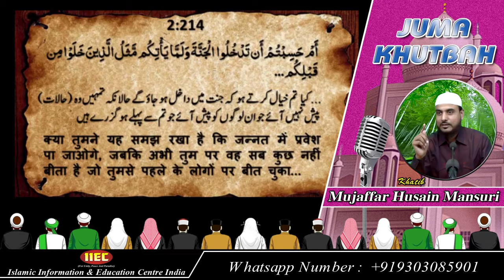Ramzan Ke 3 Aham Waqiaat (रमजान के 3 अहम् वाक़िआत) رمضان کے تین اہم واقعات {Jumua Khutba} Hindi-Urdu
Three important events of Ramadan (Istakbal e Ramzan)
रमजान के 3 अहम् वाक़िआत
رمضان کے تین اہم واقعات
Speaker : Mujaffar Husain Mansuri
(Founder & President)

WEEKLY LECTURES
REFERENCE BOOKS LIBRARY
LITERATURE DISTRIBUTION
MARRIAGE BUREAU
ISLAMIC BANKING SYTEM
DINI EDUCATION

JAZAK ALLAH